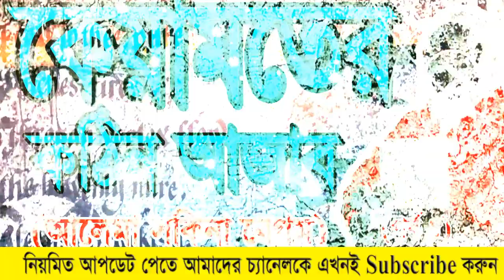কেয়ামতের কঠিন আজাব✅Nari bokta Waz ! New Waz ! Sokina Begum !mohila bokta waz 2021-Tawhid islamic-TV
(PAT-1)কেয়ামতের কঠিন আজাব নতুন ওয়াজ  New Waz 2021 ! Nari bokta ! Sokina Begum ! bangla waz ! mohila waz 2021  By-Tawhid islamic-TV

-WARNING-
*** Copyright Alert ***
Attention Please!!!